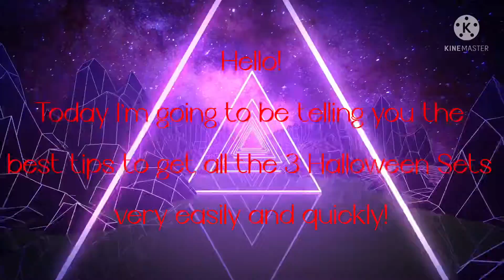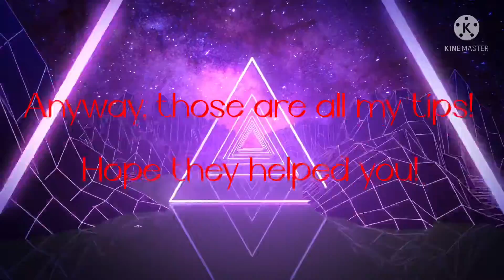GET ALL THE 3 HALLOWEEN SETS FAST!! ROBLOX Royale 🏰 High